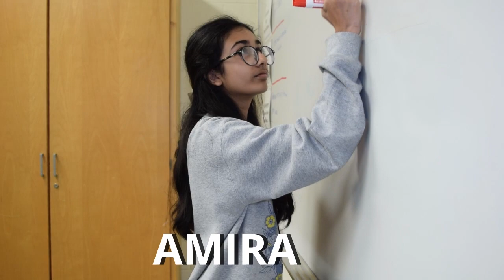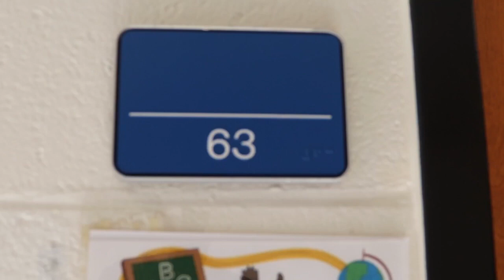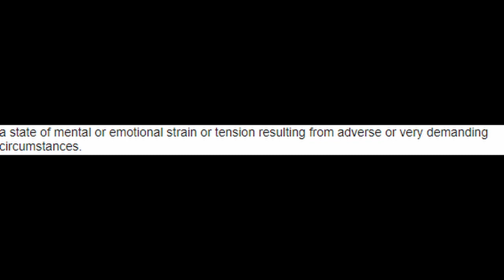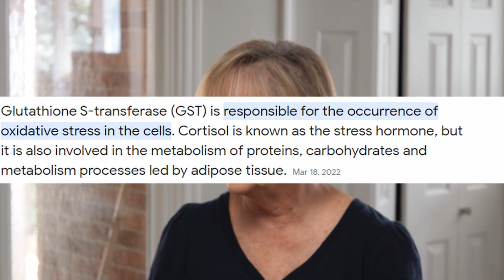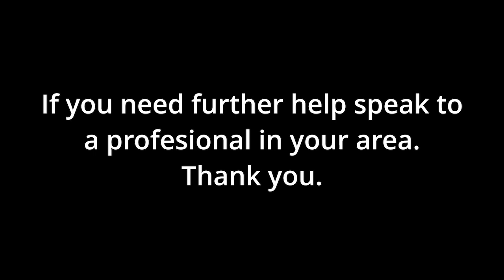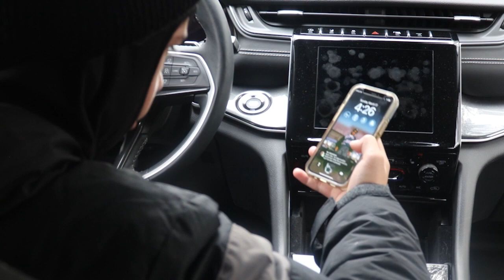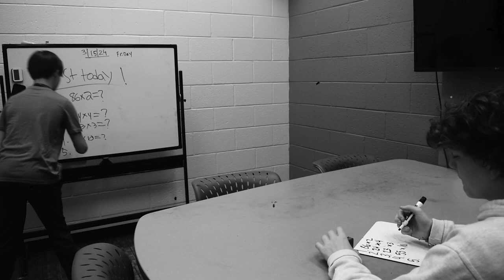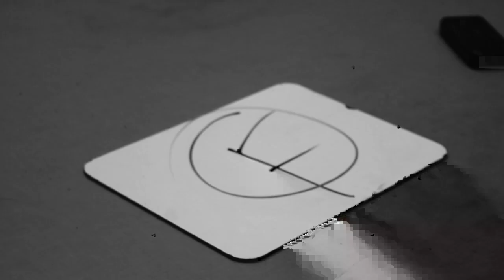THE NEST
A Haynes Bridge Middle School Production